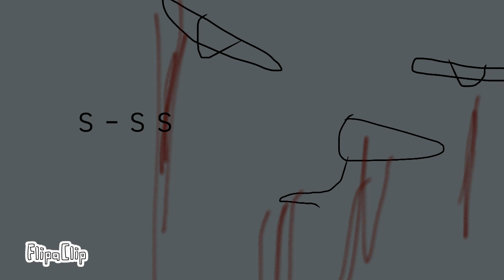Sihirli kurt lar part 11 sezon 2